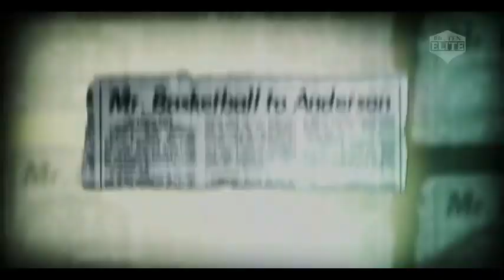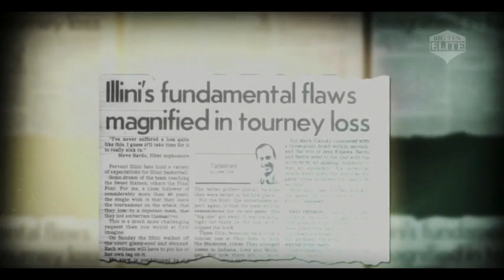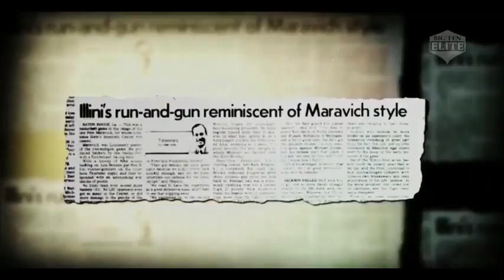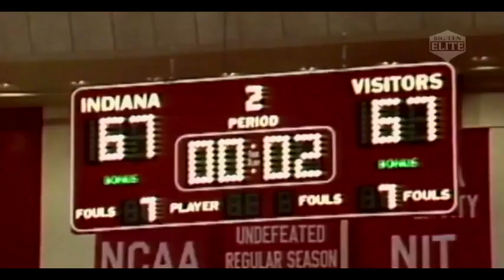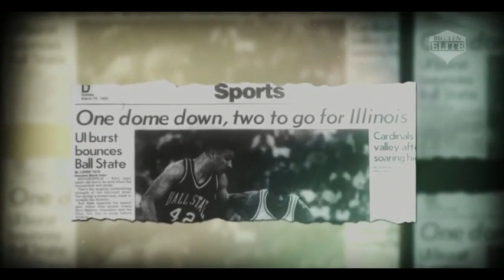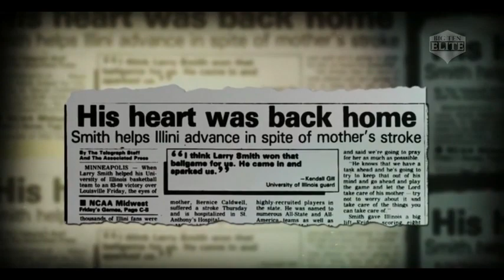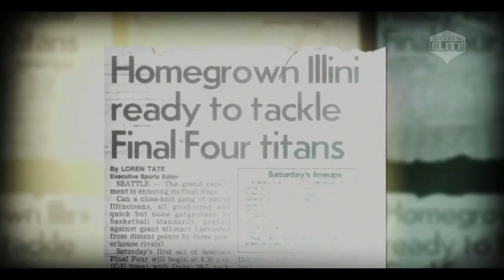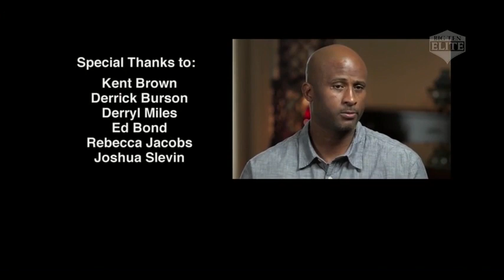B1G Elite: 1989 Illinois Basketball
Big 10 Network series profiling great teams in conference history. This episode features the 1988-89 Illinois basketball team. The "Flyin' Illini" finished the season 31-5 with a Final Four appearance.